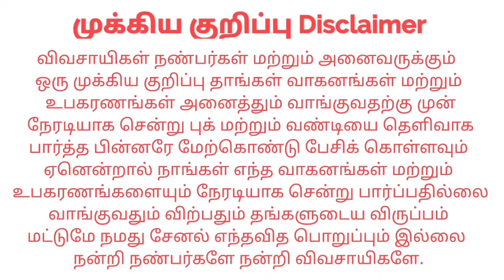Swaraj 735FE For sales விற்பனைக்கு | Tractor Tech TT | Tamilnadu Tractor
இடம் : Tirupur Udumalaipettai